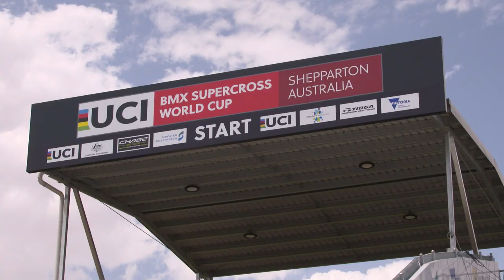Round One Wrap: 2020 BMXA National Series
It's the first national series of the year and many riders look to continue their form whilst others look to change the game.